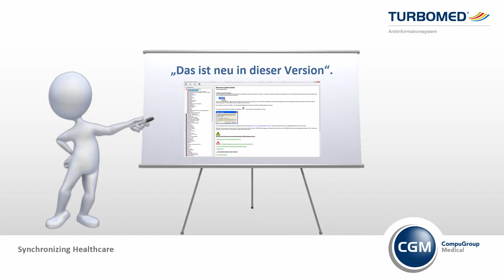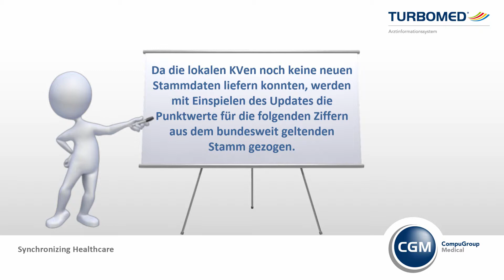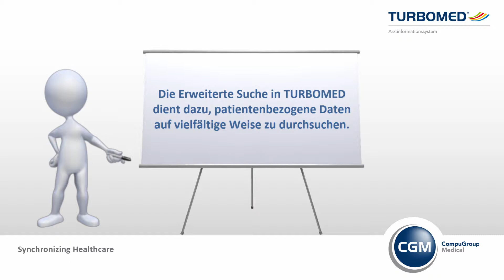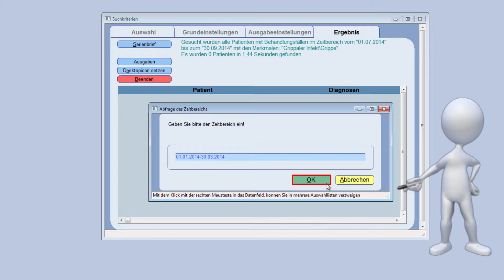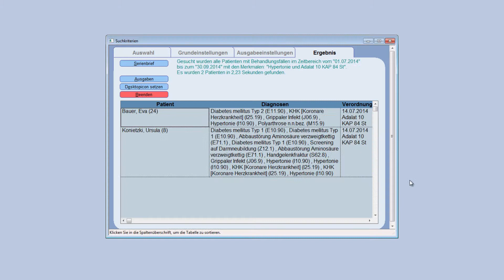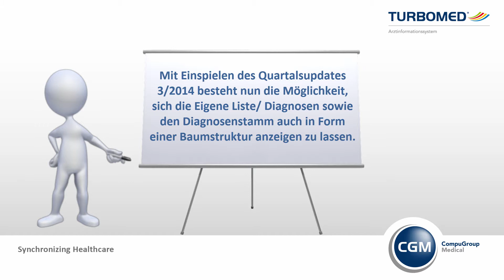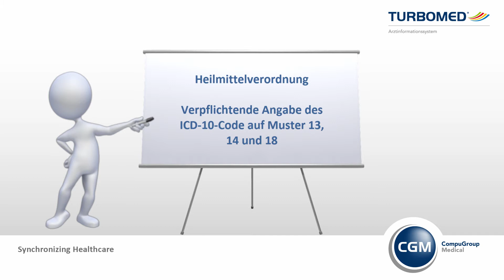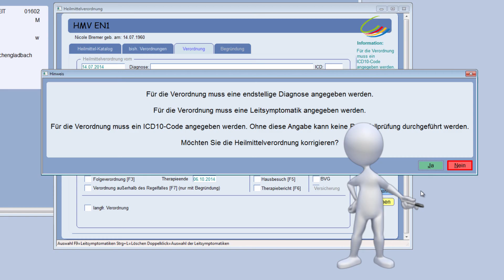TURBOMED-Update - Das ist neu 3/2014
In diesem Video präsentieren wir Ihnen alle wichtigen Neuheiten zum Quartalsupdate 3/2014. Aufgrund der umfangreichen Neuerungen im Quartalsupdate 3/2014 sind in diesem Video hauptsächlich die wichtigsten Neuheiten zusammengefasst.

Erleben Sie leicht verständlich und in einer lebendigen Darstellung auch diesmal die umfangreichen Neuheiten in multimedialer Form.

Zu folgende Themen werden Neuigkeiten im Video präsentiert:

Wichtige Informationen zur Abrechnung von Chroniker-Ziffern

- Chroniker-Regelwerk

Erweiterte Suche

- Eingabeassistent

Diagnosen

- Baumstruktur in Eigener Liste und Diagnosenstamm

Wartezimmerliste

- BG-Kennzeichnung

Heilmittelverordnung

- Verpflichtende Angabe des ICD-10-Code auf Muster 13,14 und 18